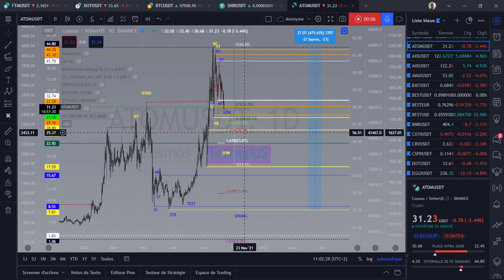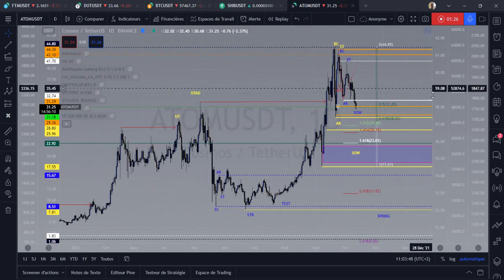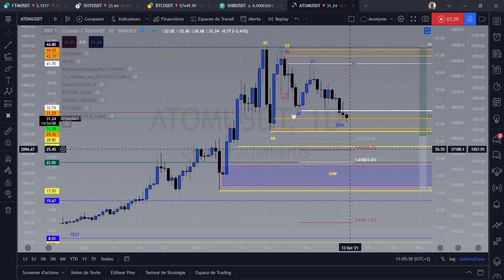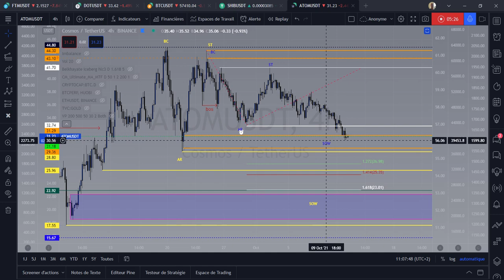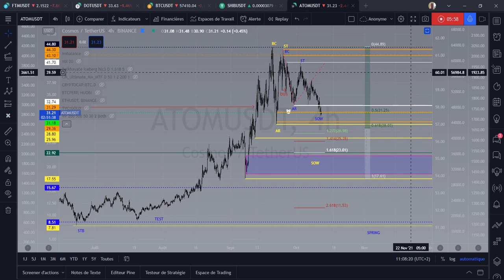⚡️⚡️COSMOS Atom⚡️⚡️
0x2fC54a5a4E2b5be3CD1921cA7e2F24e624ADa39f

TMhBoAaCkxvaB41o633VGiMQCTiGoMTkh8